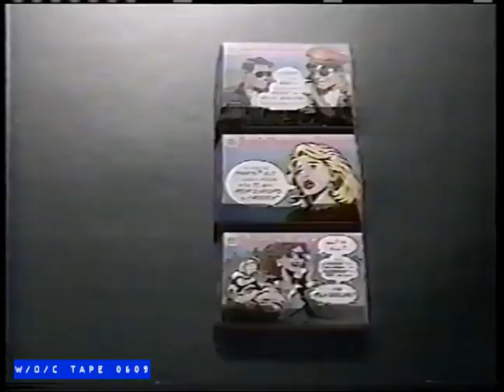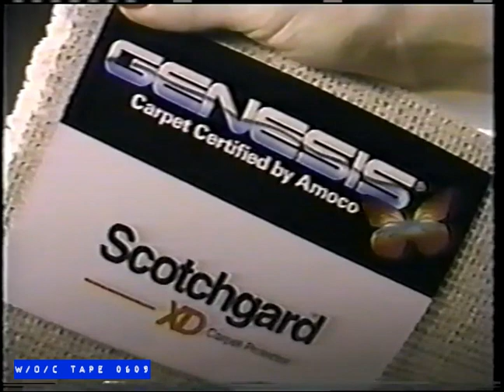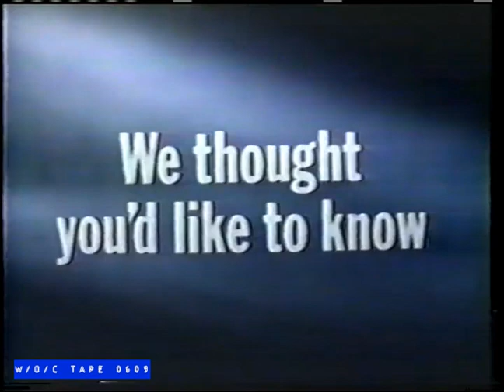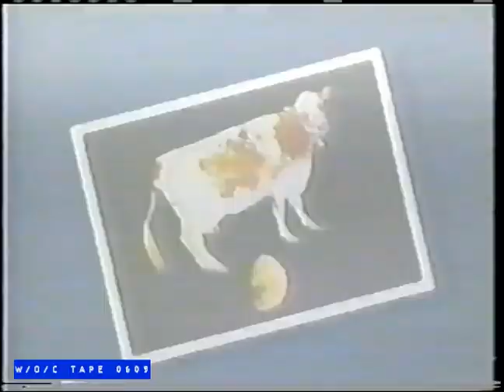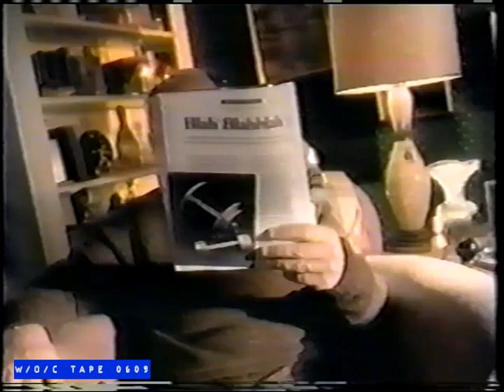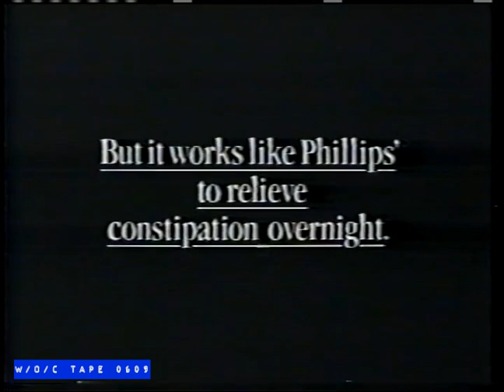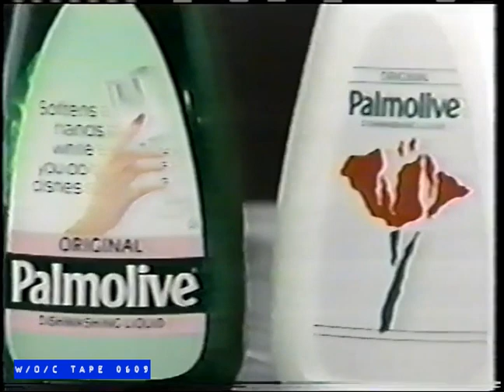WOC Tape 0609 Commercial Compilation - 1990